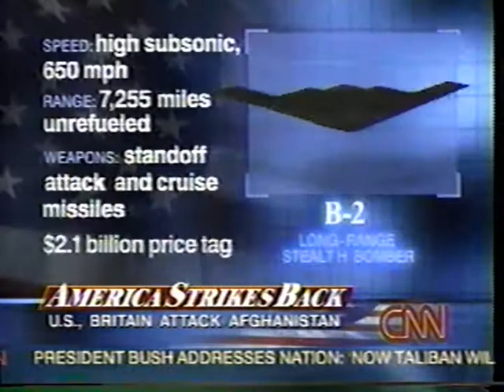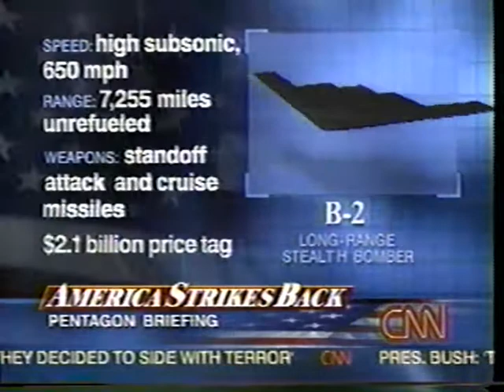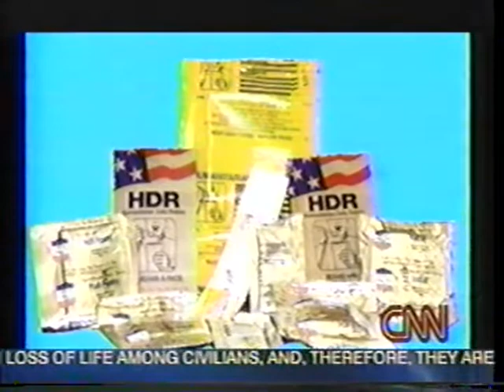United States and Great Britain Attack Afghanistan, October 7, 2001 (CNN)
On October 7, 2001, the United States and Great Britain attacked Afghanistan to begin the drive to capture Osama bin Laden and eliminate terrorist forces based in that nation.

This video is five hours of CNN's coverage that day.